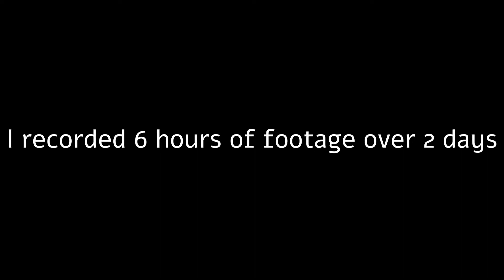FIVE NIGHTS AT FREDDY'S | I TRIED NIGHT 7...and FAILED | George Does Games | FNAF | 4/20/20/20/20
I said that if I unlocked night 7 on FNAF that I would try to play through it on 4/20/20/20/20 mode, so I did, for 6 hours!!!  I didn't manage to do it, but I'm not giving up, I will be back to try it again.  For now, here is some of the fails from my attempt.  there were a LOT more, but honestly, after a while they're pretty boring to look at, so Iv'e kept the video a lot shorter than my normal uploads.

I will also be playing the other games In the Freddy's series, so keep an eye out for those.

Much Love - George Does Games - GDG